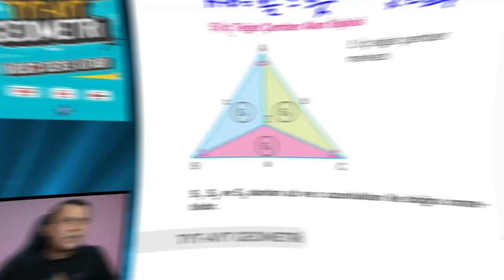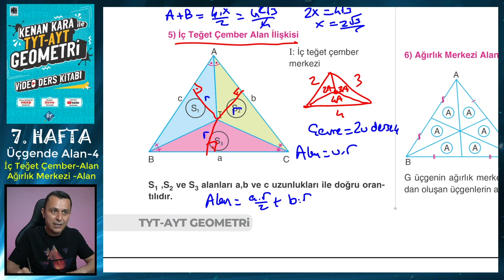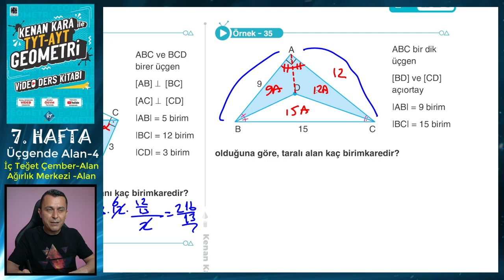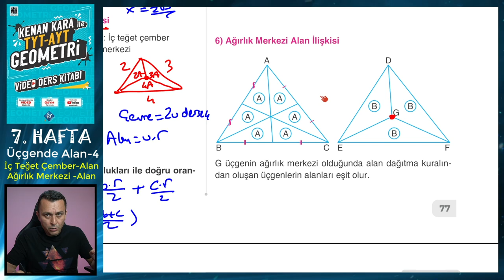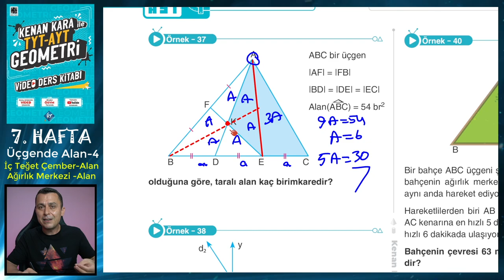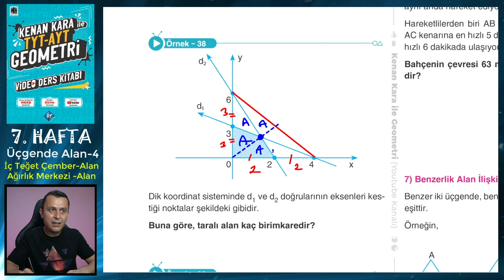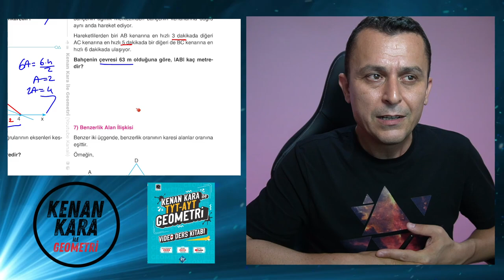ÜÇGENDE ALAN-4 | İç Teğet Çember-Ağırlık Merkezi Alan İlişkisi | TYT-AYT GEOMETRİ KONU ANLATIMI